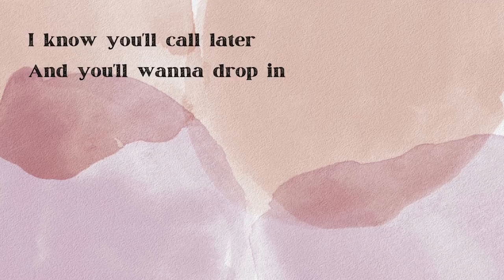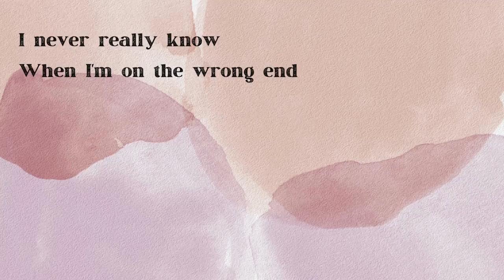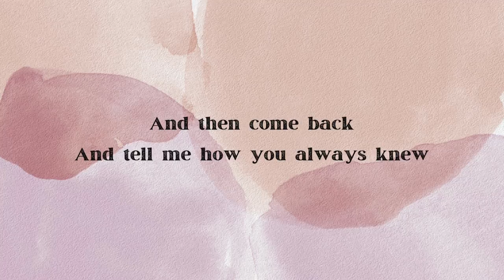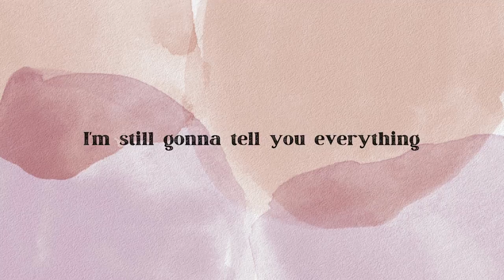Sophie Reynolds - Tell You Everything (Official Music Video)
Tell You Everything
Sophie Reynolds

Before you turn away have you considered your options
It's not quite dark but it's getting late
I know you'll call later and you'll wanna drop in
And I'm probably gonna let you stay

Would you give me a sign or shoot me a glance
Give me a reason to give it a chance
You're all that I wished for but this isn't a dream
And somehow I still wanna tell you everything

I never really know when I'm on the wrong end
Of a deal that's headed south
And how do you know when there's really something
Worth writing home about

Give me a sign I wanna say yes
Give me a reason to give you my best

Give me something to hold on after you leave
And promise you'll think of us til you're halfway down the street
And then come back
And tell me how you always knew

And I'll tell you how I mess up just a few weeks ago
And how it kills me every time I drop you home
Cause I never say
Half the things I wanted to

I still wanna tell you
I still wanna tell you, I still wanna tell you everything

I still wanna tell you, I'm still gonna tell you everything